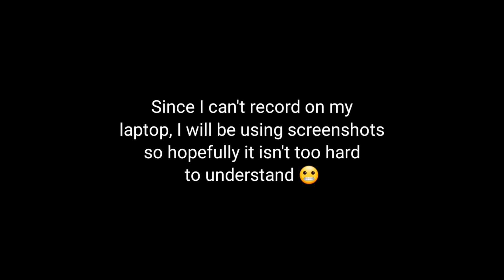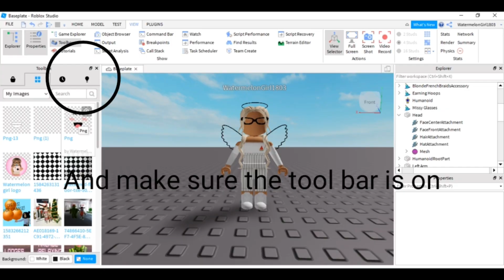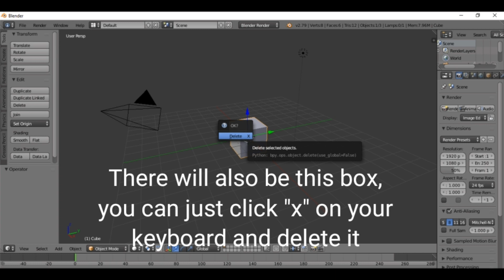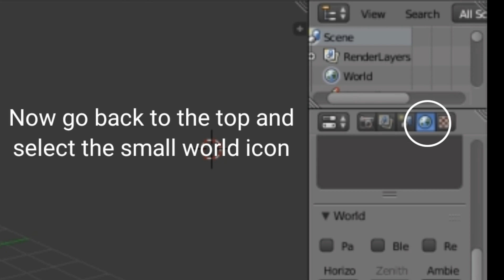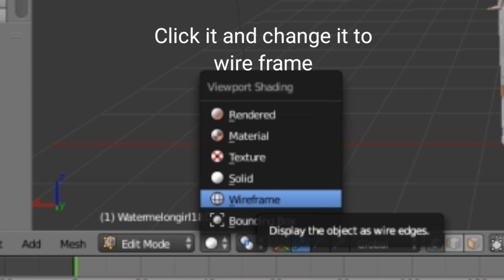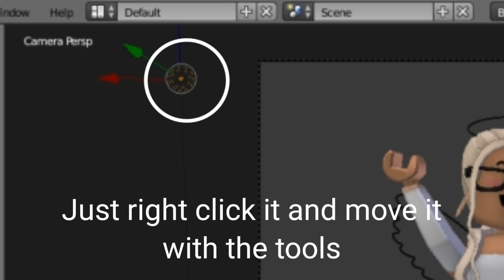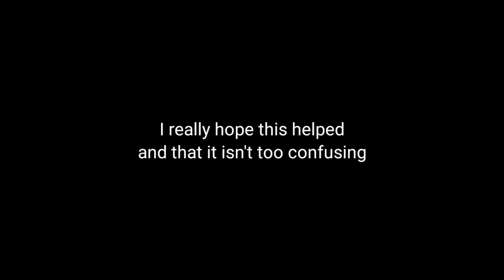How to make a Roblox GFX for beginners!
Character load in plugin: I couldn't find the link but you can search for it in plugins in the toolbox :)

Merch!

Comment down a 🍉 and a suggestion for my next video for a shoutout!